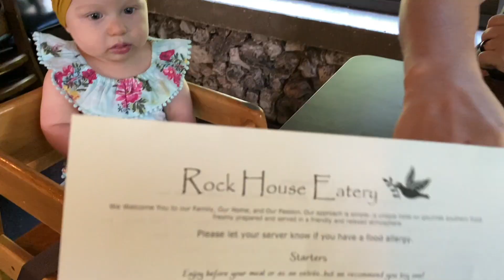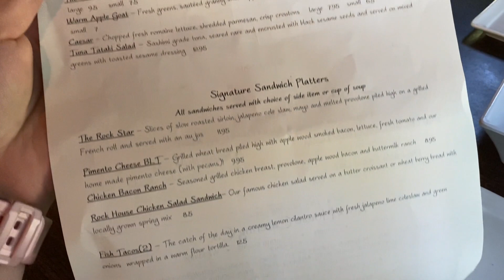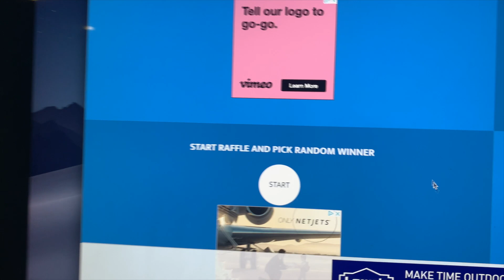Stella's First Lemon | GIVEAWAY WINNER ANNOUNCED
Hey lovelies! Wanna see more of me? OPEN OPEN OPEN

OUR FAVORITE THINGS FOR BABY:
PERFECT SWING
Stella’s FAVORITE Toy
BEST PACI
BEST PACI CLIP
BEST PLAY MAT
Stella’s Crib
Stella’s Changing Table
Most Used Pack n Play
Owlet Monitor Pink Sock
Our Favorite Swaddles
Zipper Sleepers
THE BEST SLEEPERS
THE BEST CHEAP BOWS
My Breast Pump
Storage Bags
Storage Bottles
Favorite Bottles
Our Baby Bath